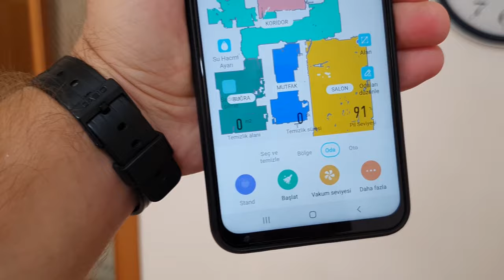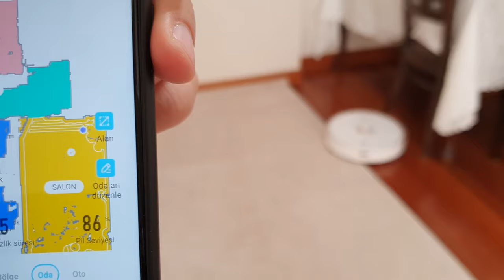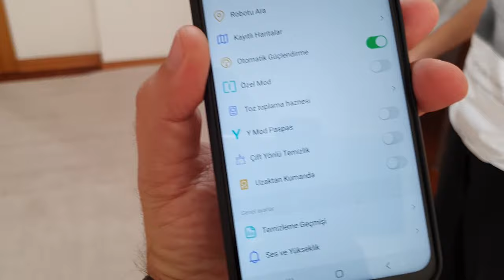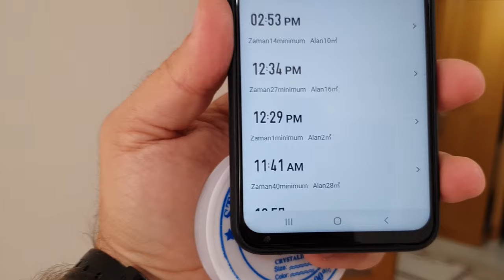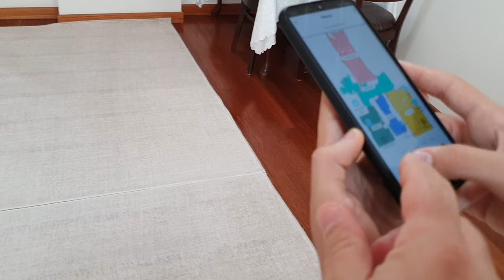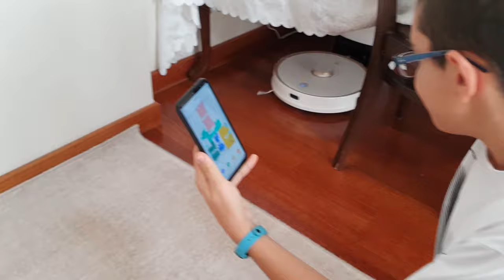BUĞRA ROBOT SÜPÜRGE İLE EVİ TEMİZLİYOR!!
BUĞRA ROBOT SÜPÜRGE İLE EVİ TEMİZLİYOR!! Selam arkadaşlar Buğra ile Wiami Fx 11 plus robot süpürge yi denedik. İsmini Robocan koyduk. Çok eğlenceli bir video oldu iyi seyirler.

Merhaba Berat'ın Abisi Ailesi,
YouTube kanalımızda Buğra ve Berat ile birlikte birbirinden eğlenceli oyun, eğlence, şaka, komedi, challange ve vlog benzeri videolar çekerek sizlerle paylaşıyoruz, aynı zamanda anı biriktiriyoruz. Bu videoları çekerken çok eğleniyoruz, umarım sizler de bizimle birlikte eğleniyorsunuzdur.